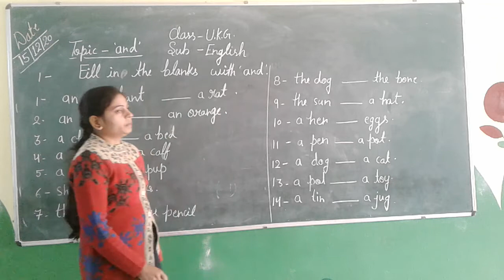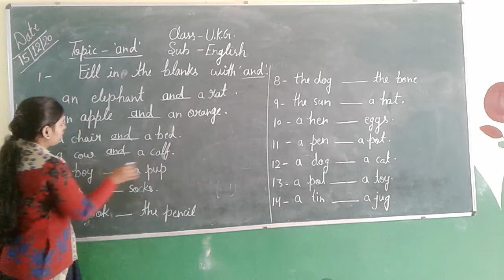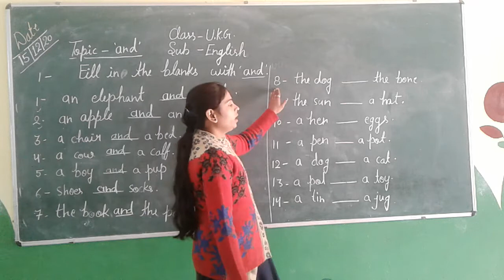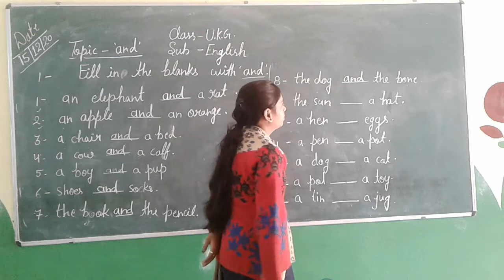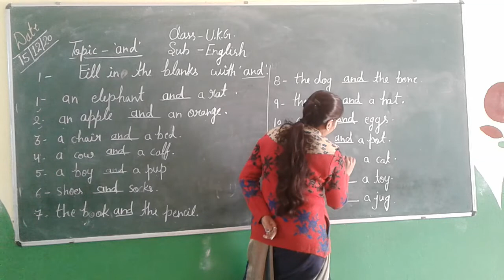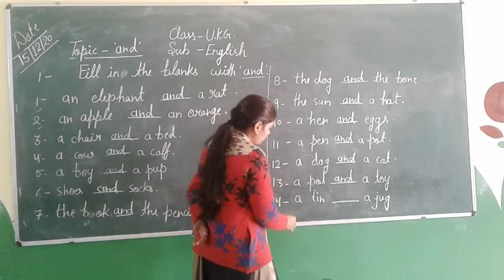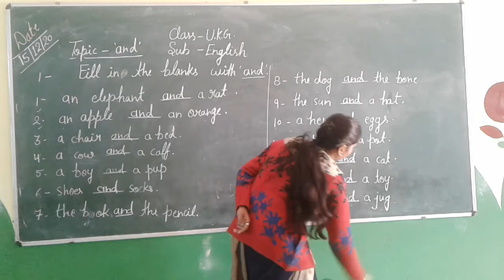class ukg English and